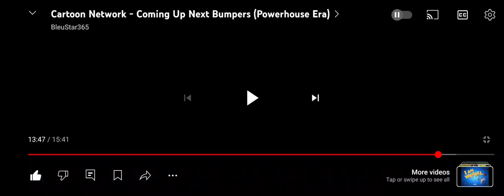Cartoon Network Next Bumpers (June 3rd/4th, 2002)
NOTE: There were no primetime next bumpers, so I used the other powerhouse next bumpers for the video.